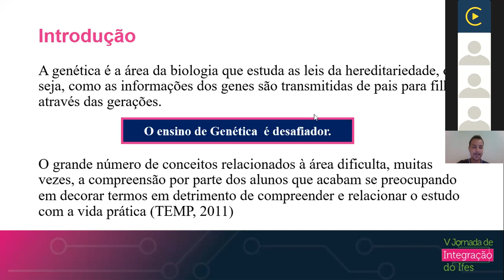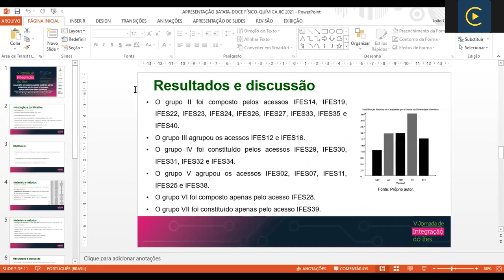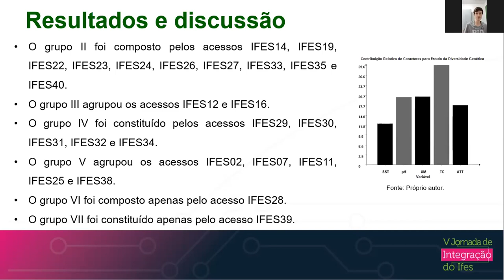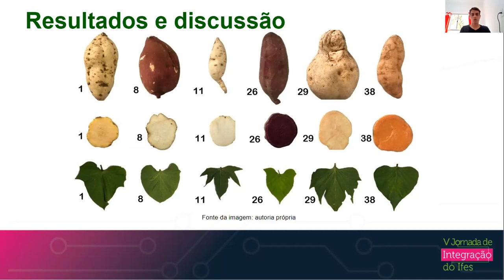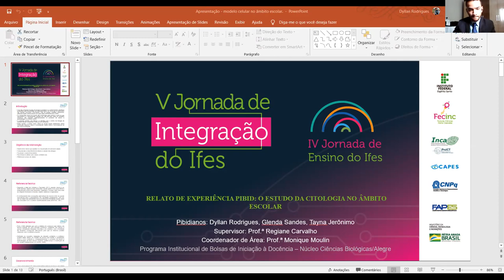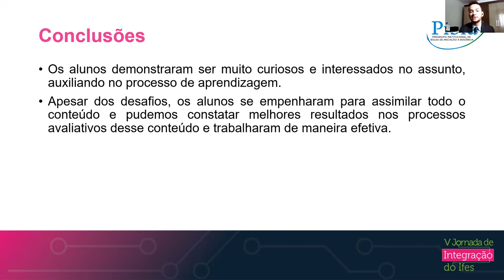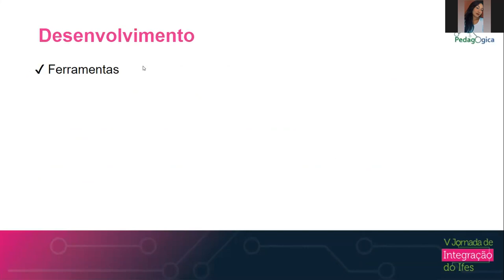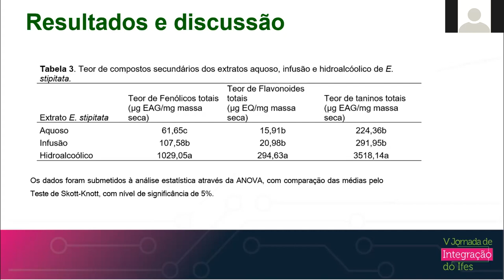Sessões de Apresentação de Trabalhos - Biológicas 2. Dia 4 - Tarde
Informações não disponíveis.